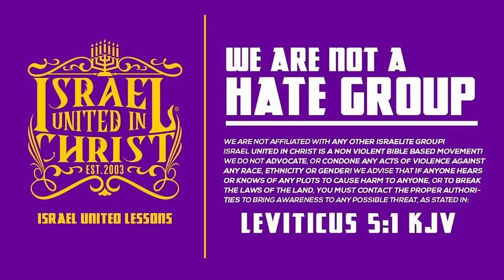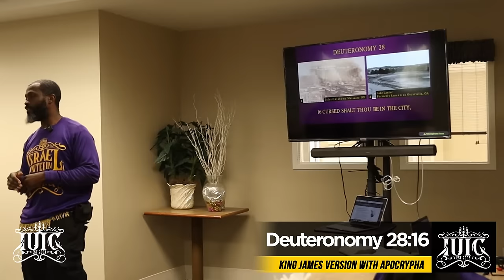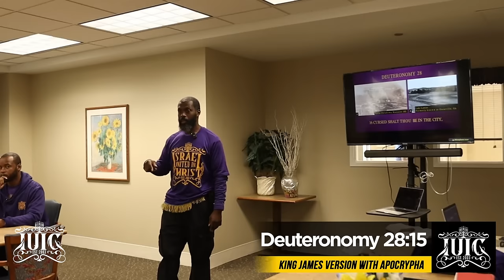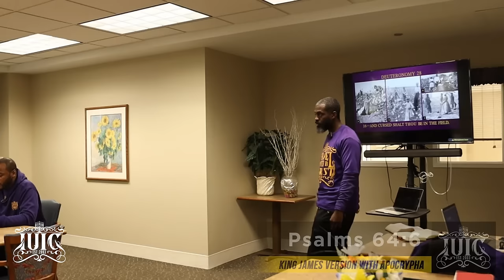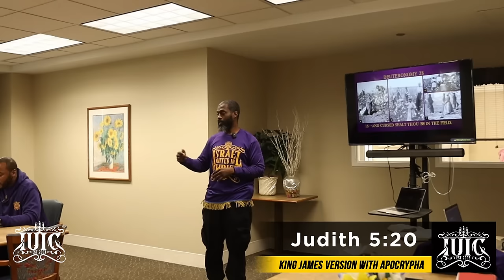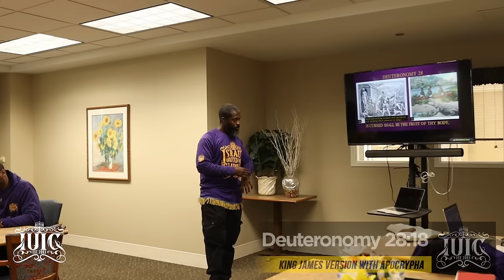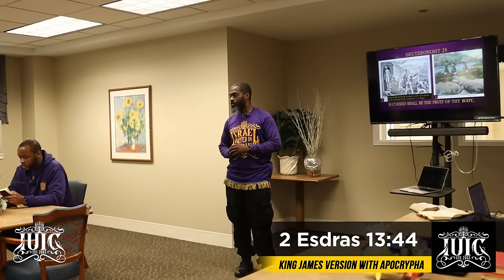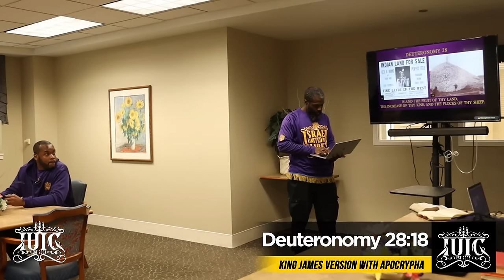Senior Living Presentation: The Truth About Thanksgiving & Christmas Pt.1